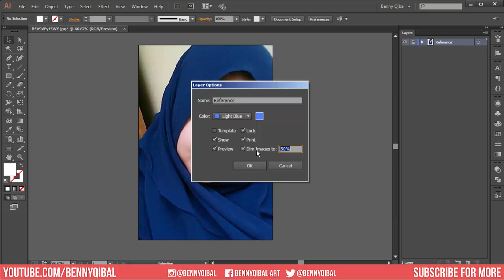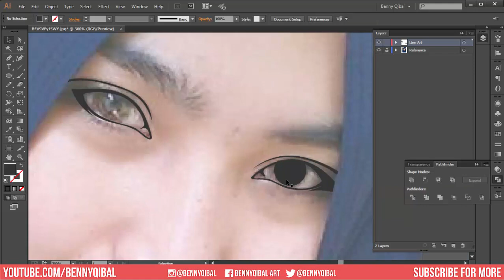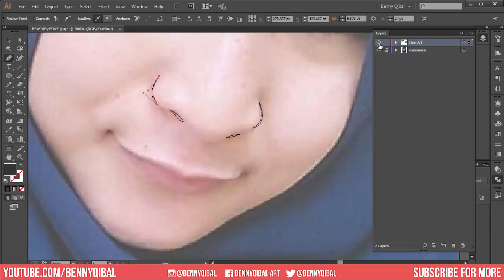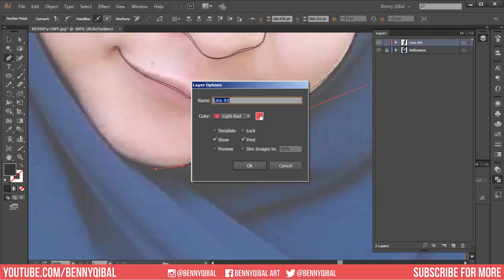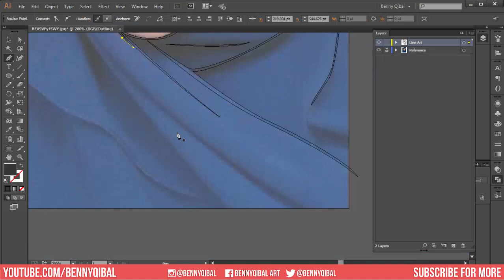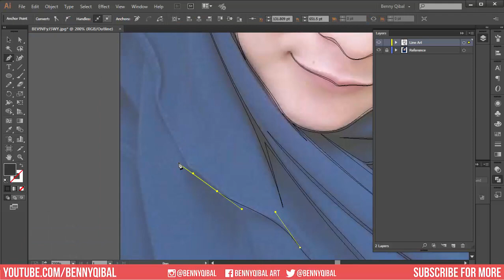Draw Line Art Using Adobe Illustrator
In this Video you'll see how i create Face Art with Pen Tool in Adobe Illustrator CC 2015

Artworks Can Be Found Here:
Behance